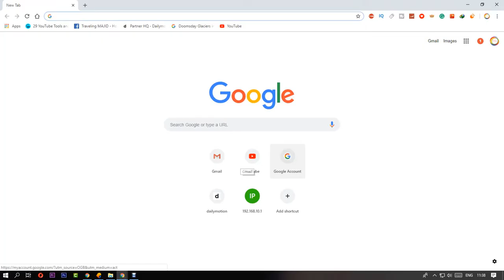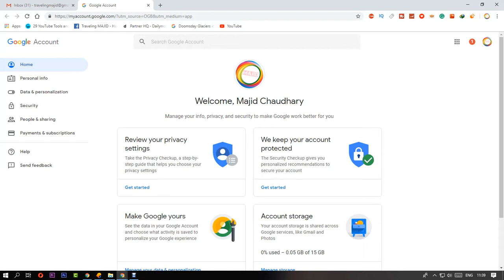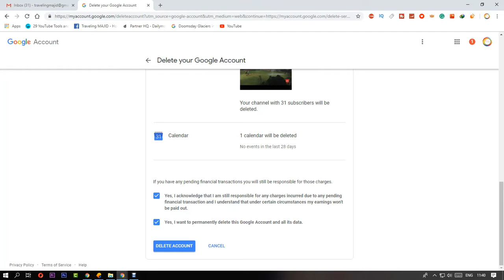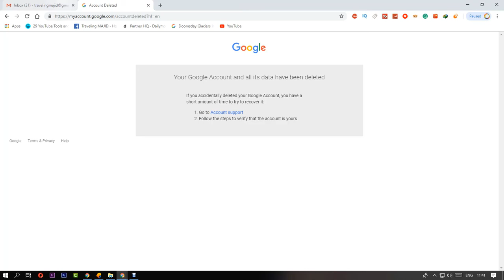How to delete Gmail Account Permanently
In this video, you will learn How to delete Gmail Account Permanently.

gmail account preferences
how to delete gmail account in android phone urdu/hindi
delete my gmail account now
how to delete gmail account permanently immediately